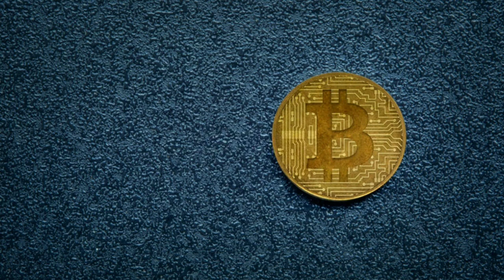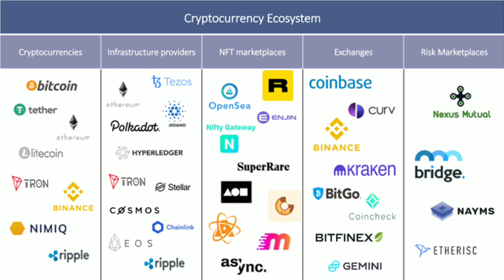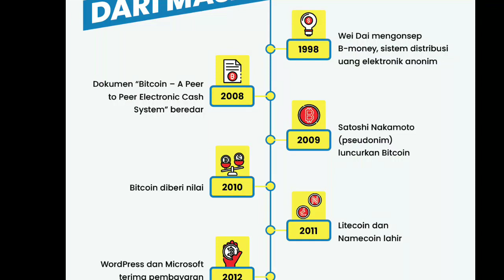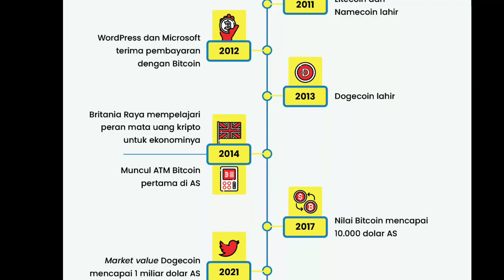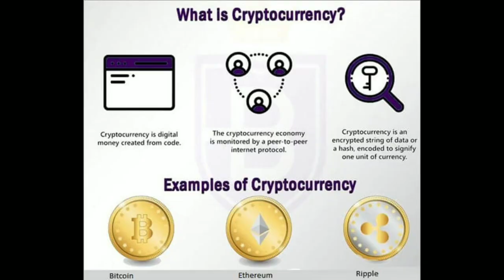what is cryptocurrency ? learntech episode 4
what is crypto.? cane any fee from them?